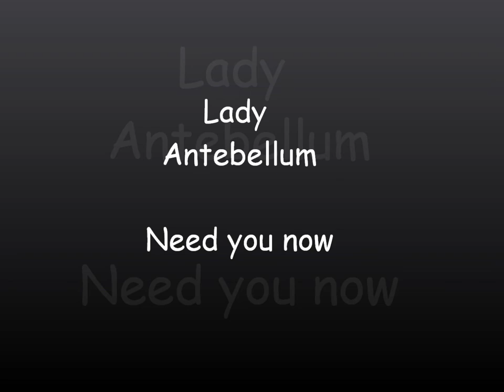Isabelle Drummond e Humberto Carrão